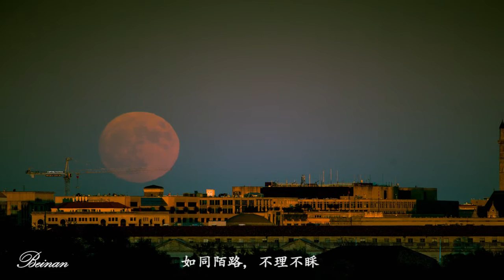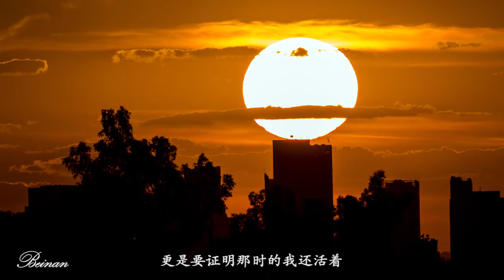配乐诗朗诵 《断了音信的月亮》《极品月亮》贝楠朗诵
作者：采薇人
朗诵、制作：贝楠
摄影：贝楠，一枚，晋平，Charlie, GW, 其无，肖安
部分素材来自网络
2016年12月